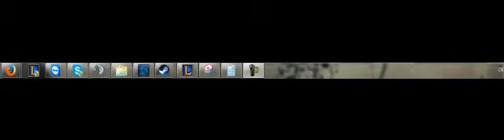Let's play: The Binding of Isaac - Wrath of the Lamb [DLC] Run 24 - Part 1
The Binding of Isaac - Wrath of the Lamb ist die offizielle DLC von The Binding of Isaac, es sind neue Räume, neue Items, Gegner, Bosse und mehr enthalten.

Ich hoffe Ihr habt eine menge Spaß beim schauen bei meinen Isaac Videos.

Falls Euch das Video gefallen hat würde ich mich über ein Like und ein Kommentar sehr freuen.Wenn du das Video zusätzlich Favorisiert, hilft es mir bekannter zu werden :) .Falls du vor hast hier länger Isaac zu sehen, wäre ein Abo bestimmt auch nicht schlecht :P